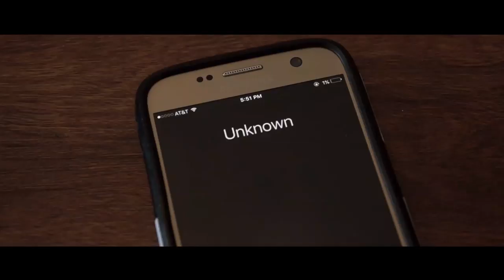Charles Mason Hires A Professional - House of Glory Wrestling